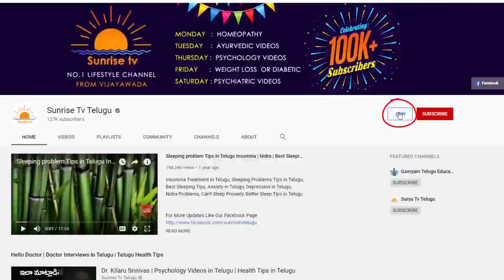Mesha Rasi Phalalu November 2019 | Sunrise Tv Telugu | Kameswara Sarma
Mesha Rasi Phalalu November 2019.